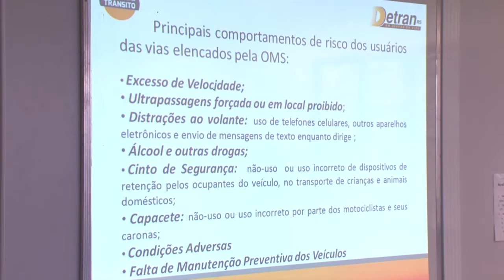RS registra redução significativa de acidentes no trânsito dos últimos anos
Houve queda de 15 % nas mortes e 16 %  nos acidentes fatais em relação a 2014. A tendência se mantém em 2016. O número de vitimas é  9% menor em relação ao mesmo período do ano passado.